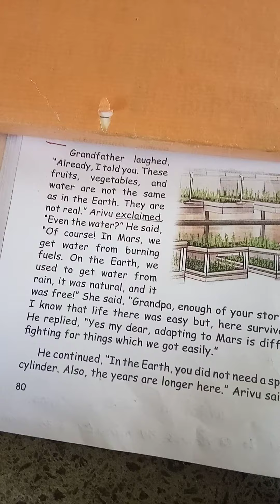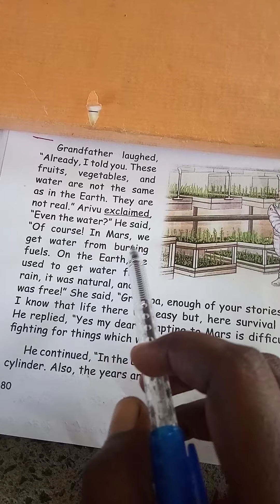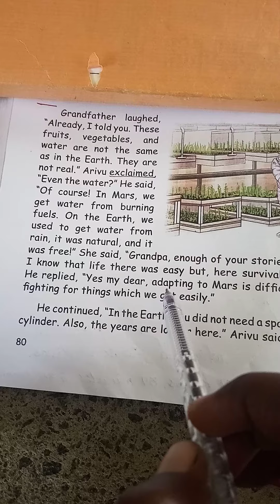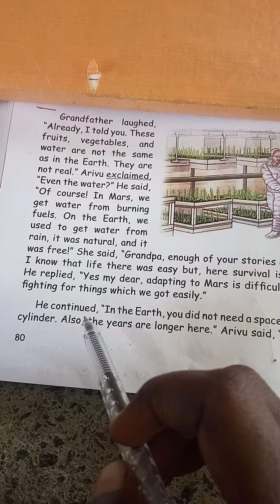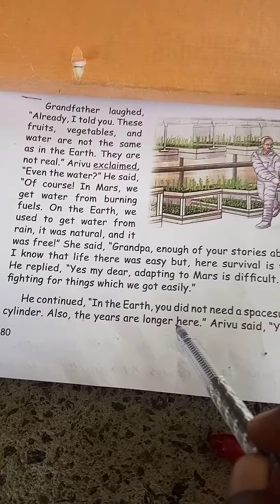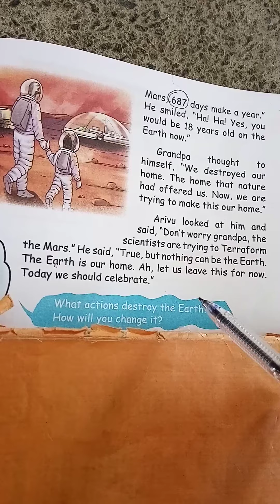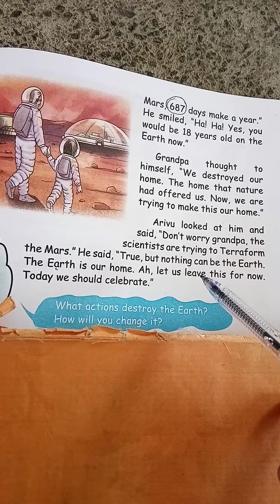English 5th Lesson 1 Part 4